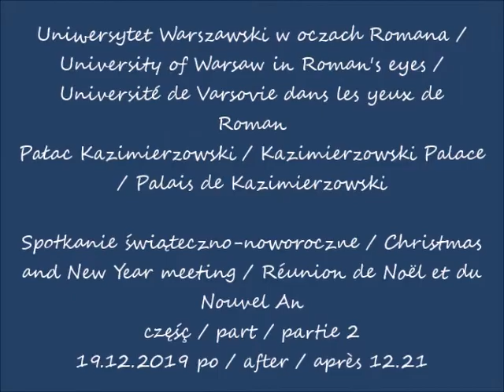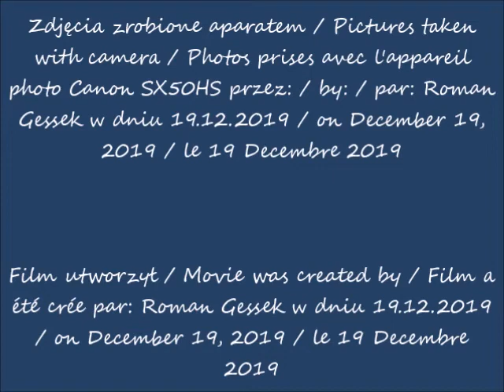2019 12 19 Uniwersytet Warszawski w oczach Romana spotkanie świąteczno noworoczne cz 2 po 12 21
Pałac Kazimierzowski / Kazimierzowski Palace / Palais de Kazimierzowski
Spotkanie Świąteczno -Noworoczne / Christmas and New Year meeting / Réunion de Noël et du Nouvel An
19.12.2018 po / after / après 12.21